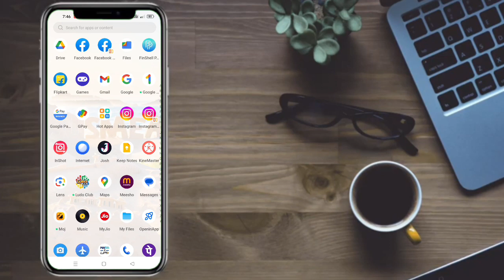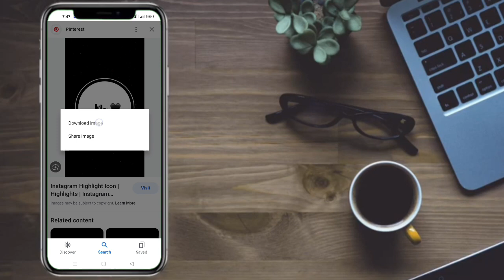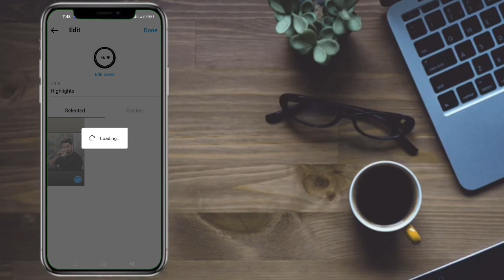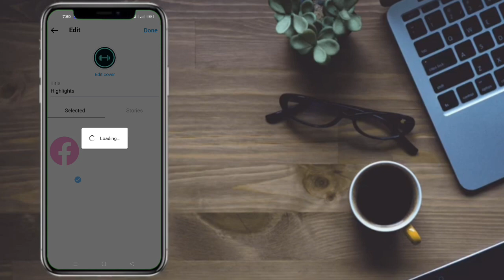instagram highlight cover kaise lagaye || how to make instagram highlight stylish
instagram highlight cover kaha se download kare
instagram highlight cover kaise lagaye
instagram highlight
how to make instagram highlight stylish
instagram story highlights
instagram highlights
how to make instagram highlight covers
instagram highlights tutorial
add highlights on instagram
how to create instagram highlight cover
add highlights on instagram without adding to story
how to add instagram highlights without adding to story
instagram story highlights cover
how to add instagram highlights without story
how to add instagram highlights without posting
instagramhow to customize instagram highlight coverInstagram highlight covercustom instagram highlight coversinstagram highlight stories coversinstagram highlight story covers